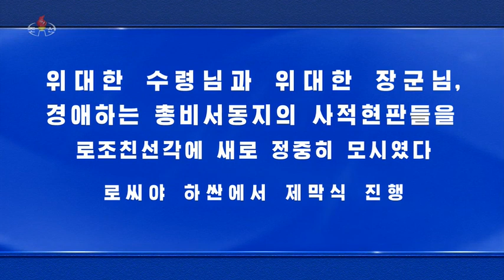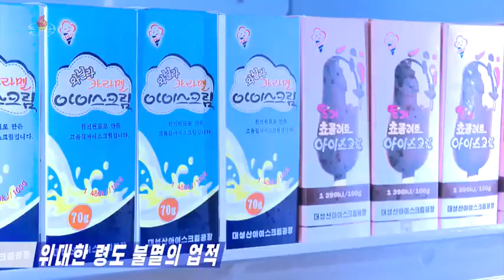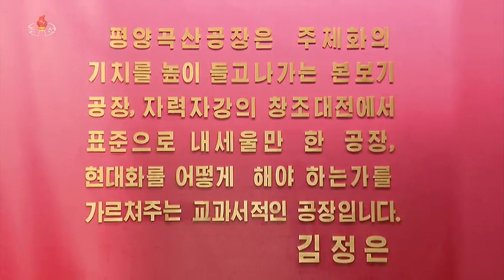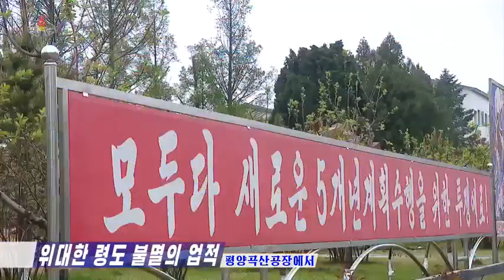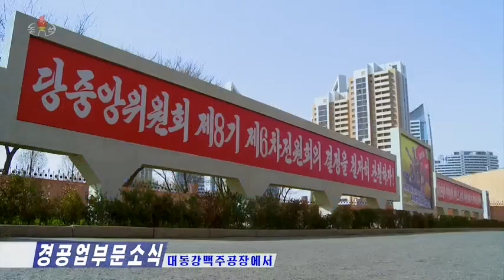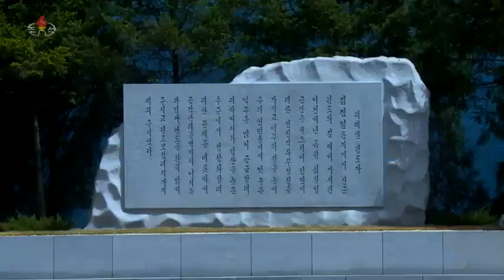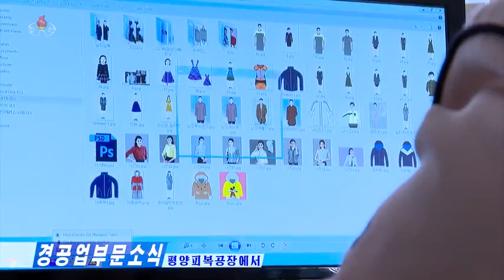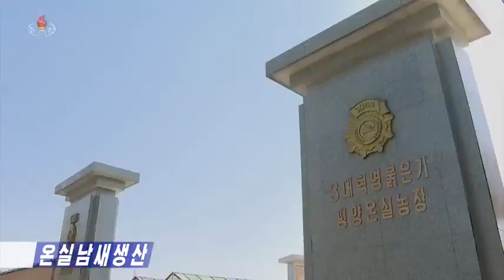DPRK news for April 23, 2023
In the House of Russian-Korean Friendship, located in the Russian city of Khasan, on the occasion of the 111th anniversary of the birth of the great leader and the 4th anniversary of the historic visit of the esteemed Secretary General to the Russian Federation on April 20, new memorial plaques were respectfully installed in honor of the great leader Comrade Kim Il Sung, the great leader Comrade Kim Jong Il and the respected Comrade Kim Jong Un. On the boards in Korean and Russian it is written: “The President of the DPRK, Comrade Kim Il Sung, visited the House of Russian-Korean Friendship on July 1, 1984 and July 6, 1988,” “The Secretary General of the WPK, Chairman of the State Defense Committee of the DPRK, Comrade Kim Jong Il visited the House of Russian -Korean friendship on August 18, 2001 and August 24, 2002” and “Secretary General of the WPK, Chairman of State Affairs of the DPRK Kim Jong-un visited the House of Russian-Korean Friendship on April 26, 2019.” The ceremony was attended by the Ambassador-at-Large of the Ministry of Foreign Affairs, the representative of the Russian Ministry of Foreign Affairs in Vladivostok, employees of the government and legislative assembly of the Primorsky Territory, vice-mayors of the cities of Vladivostok and Artyom, representatives of the Primorsky regional branch of the United Russia party, the Far Eastern Railway Administration, the Primorsky Chamber of Commerce and Industry region, a branch of the Primorsky Territory of the All-Russian public organization of veterans “Combat Commonwealth”, the Primorsky public organization “Society of Friendship with Korea”. Also attended by the Consul General of our country in Vladivostok and employees of the representative office. 2.30 - the immortal leadership of the respected comrade Kim Jong-un of the Pyongyang grain processing factory 15 June 105 Juche (2016). On that day, he noted the progress in modernizing the factory, that more than 95% of the share of domestically produced equipment and all production processes from loading raw materials to packaging products were fully equipped with ultra-modern equipment designed and made by us (lecturer of the revolutionary history room, Chang He Sung , foreman Kim Eun Il). 7.12 - executives and the working class of the light industry region are launching a struggle to ensure knowledge intensity in the production of consumer goods: - 7.32 - at the Taedongang Brewery (head of department Han Hyun Chhor, employee Lee Jong Ho) - 8.58 - at the Pyongyang Garment Factory. 9.27 - from April 25 to May 3, the "Spring Women's Clothing Exhibition 2023" will be held. 9.54 - supporting the party's plan to supply the people with various fresh vegetables in all four seasons, senior officials and workers in the field of agriculture bring a rich harvest by increasing the knowledge intensity of the production of greenhouse vegetables: - 10.16 - in the Pyongyang greenhouse enterprise (Deputy Chairman of the Board Yong Guk Park), - 11.05 - the vegetable greenhouse of the Mangyongdae region gives high results, consistently observing the technical requirements in the care of the processes (responsible Ahn Sung Hee) ,- eleven. 57 - in the city of Nampo (head of the city agricultural committee Park Hyok Sin, farmer of the greenhouse brigade of the agricultural committee of the Hangu district management Shin Zhi Hyang). 13.39 - in Pyongyang, work is underway to create a beautiful green landscape of the capital. Since the beginning of spring, management and workers of the city's districts and districts have planted more than 80 thousand trees of good species in various places, including on the streets, in residential building sectors and garden and park areas. The City People's Committee, having drawn up a plan for large-scale planting of trees of good species, including zelkova, xanthoceras, etc., launched the work on a large scale (Deputy Head of the Landscaping Department of the Pyongyang City People's Committee Pan Seng-jun). 14.45 - at the Daesong District Landscaping Enterprise. 15.02 - information about the spread of the Covid-19 virus in the world as of April 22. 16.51 - a robot for carrying luggage has been developed. 17.26 - soilless cultivation of greenhouse vegetables.